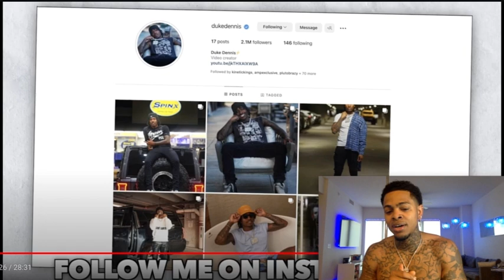Duke Dennis Rizzed Up The finest New York Baddies!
Go Download My New Single “ Put That On Me”